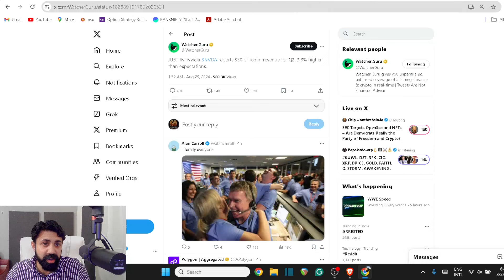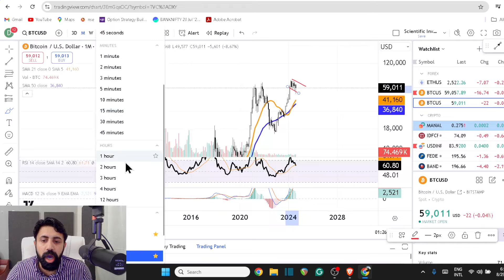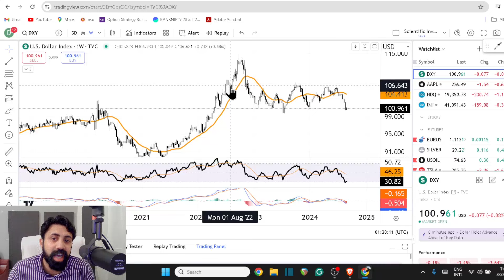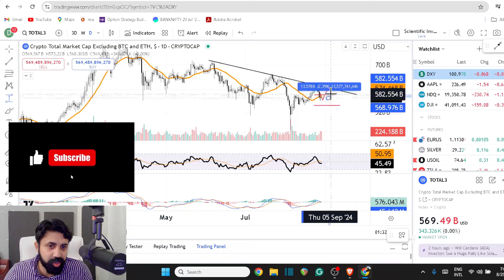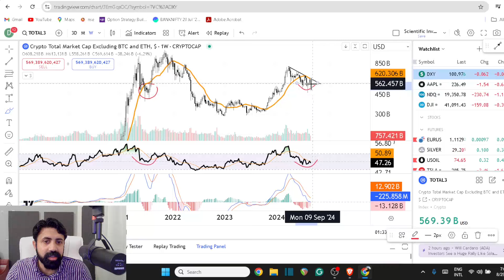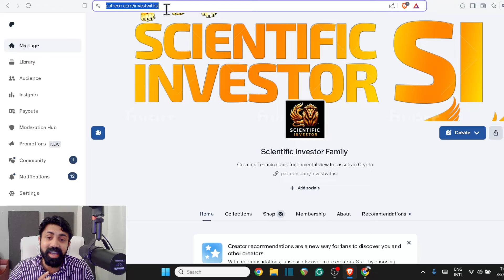Sudden XRP & BTC Price Surge incoming - Explained: What is about to Happen?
Trade alerts, Breakout calls, TA sessions...etc.,..

Further Reading

I am a Consulting Research Professor in Engineering But,..
I have been practicing Technical Analysis for last 8 years and In Crypto for last 7+ years...Digital asset market and associated research is my Hobby...